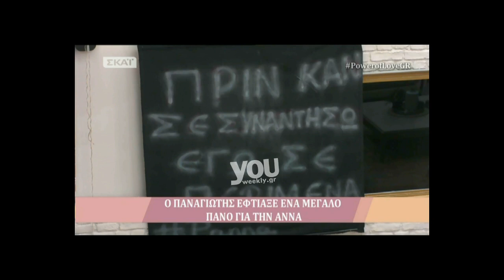Power of Love: Η έκπληξη του Παναγιώτη στην Άννα!